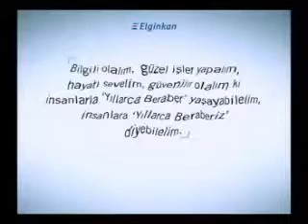0312 439 14 40 Sincan Süsler Kombi Arıza Servisi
Kombi cihazınızı herhangi bir sorunla karşılaşmadan uzun süre sıkıntısız bir şekilde kullanmak istiyorsanız her yıl kış mevsimi periyodik kombi bakımını yaptırmanız gerekir.Kombi bakım sıklığını belirleyen ana unsur kombinizin dış etkilere maruz kalma oranıdır.Kombinin kullanıldığı kata ve tozlar yüzünden zarara uğrama olasılığına bakarak her yıl kombi bakımınızı yaptırmanız gerekir.
Kombi bakımı;
Bacalı Kombi Bakımı, Hermetik Kombi Bakımı ve Yoğuşmalı Kombi Bakımı olmak üzeri üç farklı metotla yapılır.
Kombi Bakım Servisini Çağırmadan Uygulanacak Önlemler:
• Kombiye gelen elektrik kontrol edilmeli,eğer problem devam ediyorsa,
• Su ve gaz vanaları kontrol edilmelidir. Açık olmasına rağmen sorun devam ediyorsa,
• Basınç ortalamasının 1,5 bar olması gerekir.Basınç 1 bar'dan yüksek ve cihaz devre dışı kalıyorsa,
kombinizin bakımını yaptırmak üzere kombi servisini çağırmanız gerekir.
Kombi bakımı yaptırmanın size sağlayacağı faydalar;
• Kombinizin arızalanma riskini azaltarak ömrünü uzatır.
• Soğuk havalarda düzenli çalışan bir kombi enerji tasarrufu ile az yakıt sarfeder.
•Yapılan işlemler sonucu, ısı kaybı önlenerek az yakıt ile daha çok ısınırsınız.
Sincan Mahalleleri
Süsler Kombi Bakım,Arıza,Tamir,Acil Servisi Süsler Teknik Servis Sincan Süsler...